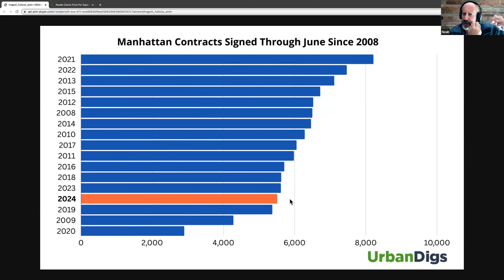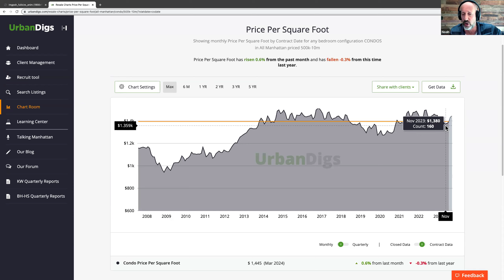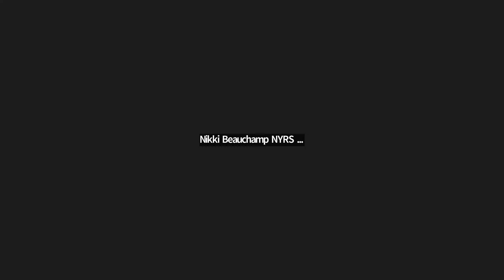[June 27th 2024] Top Agent Panel on NYC Real Estate Market + Tips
On June 27th 2024 founder of Leasebreak.com (a NYC marketplace of shorter leases) Phil Horigan hosted a panel discussion with top NYC real estate experts on the current state of the NYC real estate market.  Agents and Experts also provided tips on how to thrive in this challenging market. List of panelists are below.

To get on Phil's email list to get notified of these talks as well as get the recordings, please go

PANELISTS
The top experts and their years experience on this panel:
(in order of their appearance in the panel discussion):

Mark D. Friedman (18 years, agents @Brown Harris Stevens)
William Bolls (20 years, agent @Compass)
Dan Marrello (21 years, Senior Managing Director @Compass
Noah Rosenblatt (18 years, founder @UrbanDigs)
Frederick Warburg Peters (40+ years, President Emeritus @Coldwell Banker Warburg)